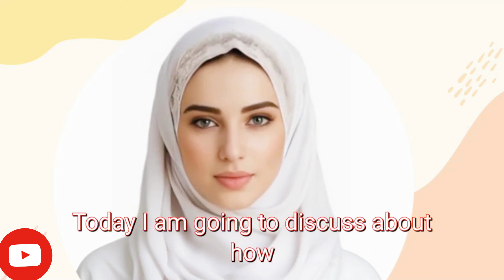YouTube Monetization | How to earn from YouTube : 1000 subscribers & 4000 Watch time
In this video, we will discuss how you can earn from youtube. How you can monetize your channel. What are the requirements for YouTube channel monetization.

What are the requirements for YouTube channel monetization.
How to earn from YouTube channel.